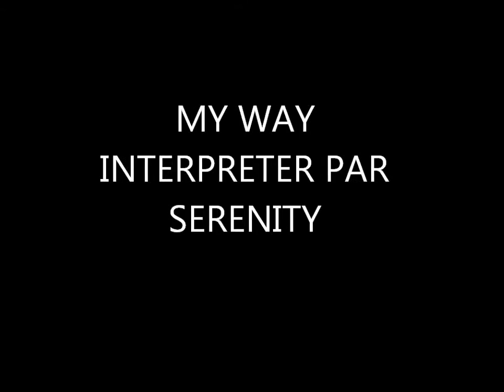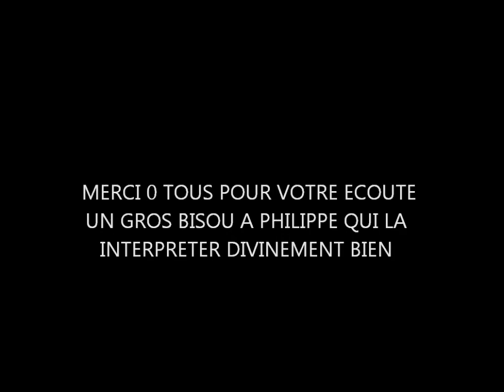dédicace à philippe super chanteur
ma version de sinatra